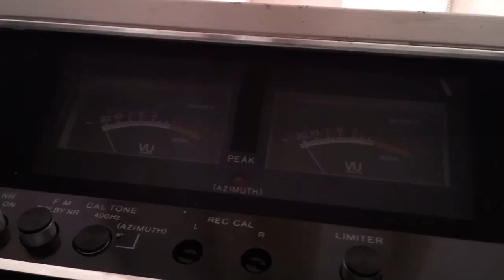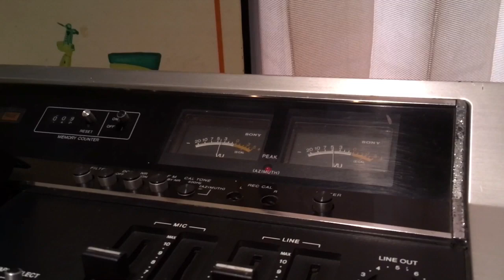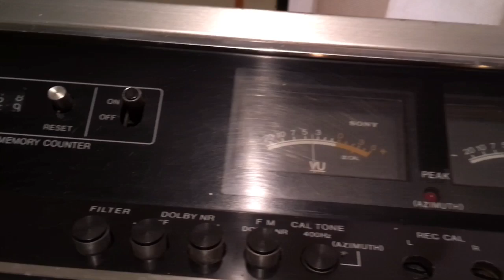SONY TC-177SD (1973)First 3 Head Cassette Deck.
Dijual

SONY TC-177SD (1973)
First 3 Head Cassette Deck.

Tokopedia : Lawasrecords